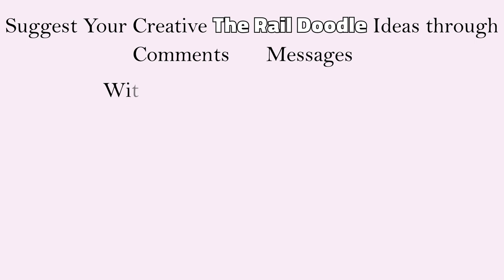Bottle Cap Challenge🍾🦸‍♂️- The Rail Doodles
A New Trend going on all over the World, why should trains stay back😏🤣

Why Should Humans and Animals have all the fun 😜